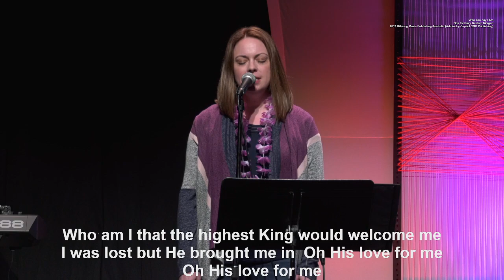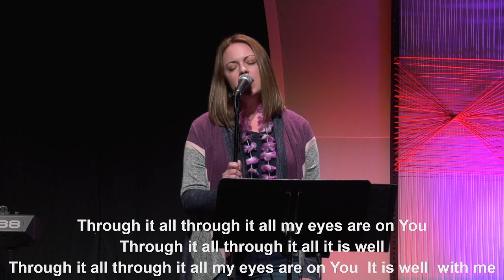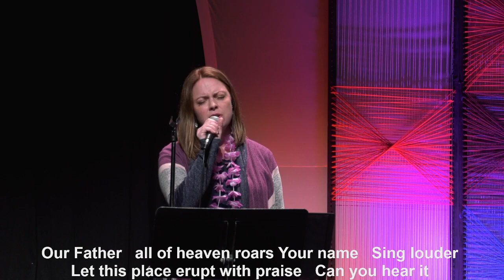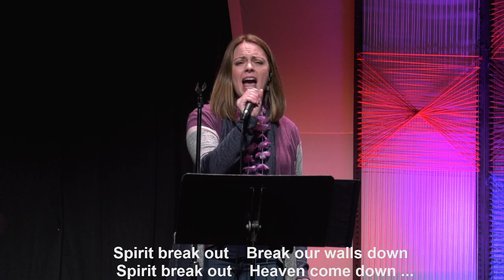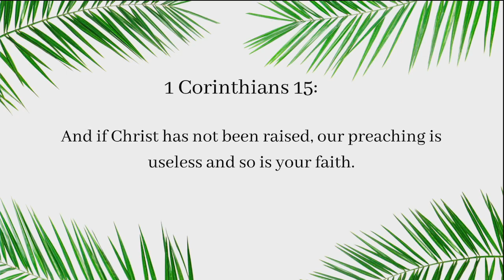Logos Part 4 - Aloha Sunday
It's Aloha Sunday! Today we will continue to learn to apply a biblical worldview to our lives.